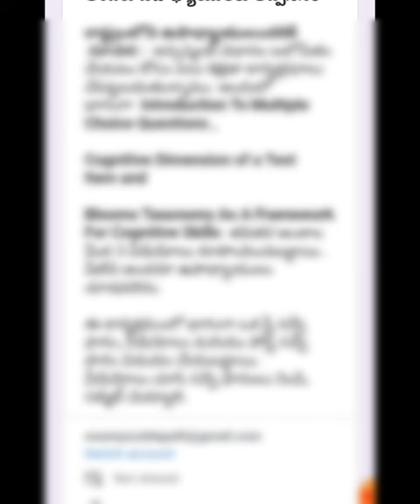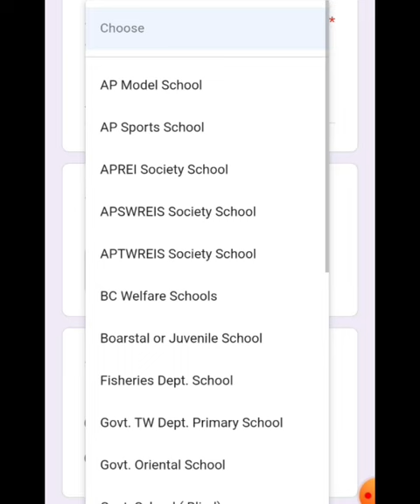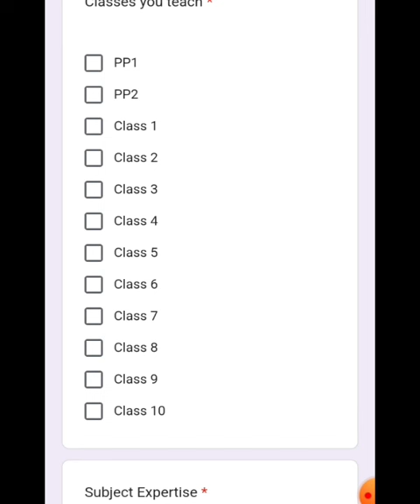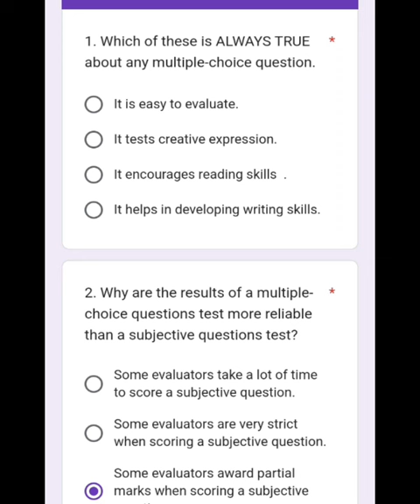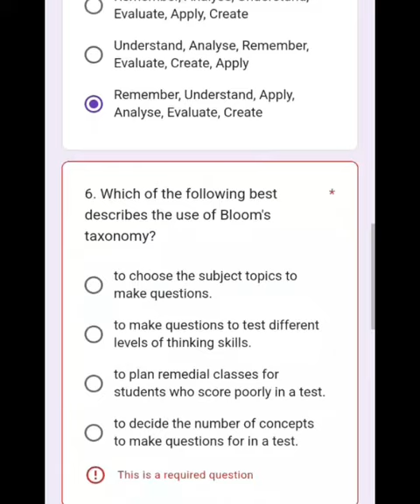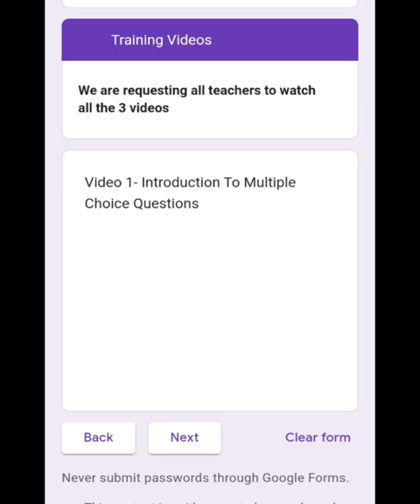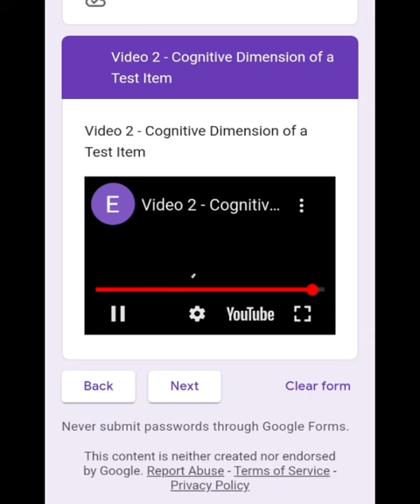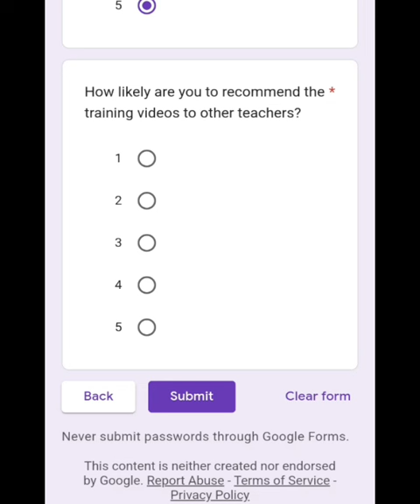TEACHER TRAINING _MODULE-2_ASSESSMENTS SURVEY GOOGLE FORM SUBMISSION DETAILS (ANS)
*అందరు ఉపాధ్యాయులకు తప్పనిసరి*

 *రాష్ట్రంలోని ఉపాధ్యాయులందరికీ  సూచన :*  అస్సెస్మెంట్ విధానం బలోపేతం చేయటం కోసం పలు శిక్షణా కార్యక్రమాలు చేపట్టబడుతున్నాము. అందులో భాగంగా  Introduction To Multiple Choice Questions ,Cognitive Dimension of a Test Item and Blooms Taxonomy As A Framework For Cognitive Skills  తదితర అంశాల మీద 3 వీడియోలు రూపొందించబడ్డాయి . వీటిని అందరూ ఉపాధ్యాయులు చూడవలెను.
ఈ కార్యక్రమంలో భాగంగా ఒక ప్రీ సర్వే ఫారం, వీడియోలు మరియు పోస్ట్ సర్వే ఫారం విడుదల చేయబడ్డాయి.
వీడియోలు చూసి సర్వే ఫారంలు నింపి, సబ్మిట్ చెయ్యాలి.

ఈ ఫారం February 10 వ తేదీ వరకు  అందుబాటులో ఉంటుంది. అందరు టీచర్లు తప్పనిసరిగా ఈ ఫారాలు నింపవలెను
అందరు విద్యా శాఖాధికారులు , CRP లు, ఉపాధ్యాయులందరిచే ఈ ఫారం పూరింపచేయవలెను.

This video explains how to submit pre survey form using link on Teacher Training Module 2 Assessments by all teachers in Andhrapradesh.They have to submit their answers after watching 3 videos.

This form contains... details of teacher,base line questions,3 videos,end line questions and feed back form.

link.